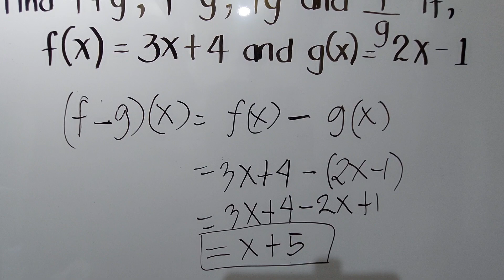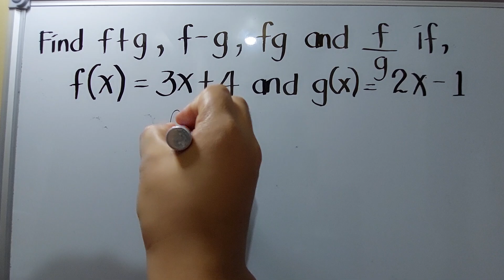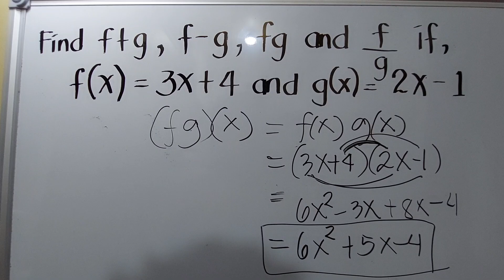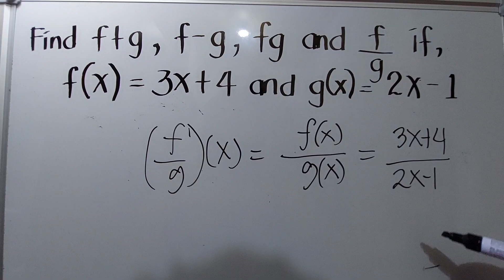OPERATIONS ON FUNCTIONS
‼️FIRST QUARTER‼️

🟣 GRADE 11: OPERATIONS ON FUNCTIONS